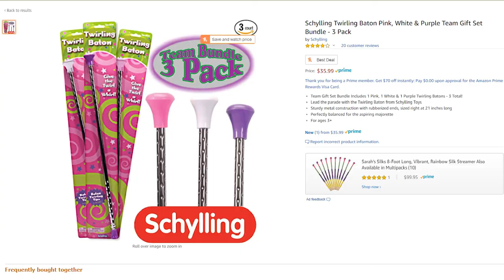A PRESIDENTIAL MISSION - The Division 2